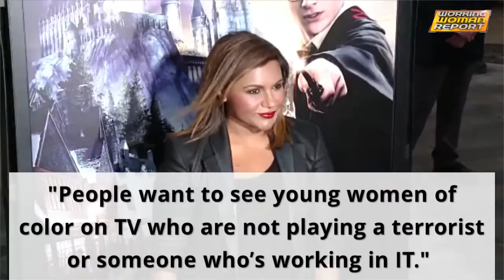Mindy Kaling On Being A Woman Of Color In Hollywood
On Thursday night, Mindy Kaling spoke at the Women in the World Summit, hosted by Tina Brown Live Media, in association with The New York Times. She spoke bluntly about what it's like to be a woman and a person of color in Hollywood, saying, "People want to see young women of color on TV who are not playing a terrorist or someone who’s working in IT." She also spoke about her fans, saying she hoped "young women look to [her] as a role model." On what it's like to be the boss of her TV show The Mindy Project, managing over 150 people, she joked, “My whole thing is I’m very assertive, almost to the point of being brusque, and then I’ll just send cupcakes with a note that says, ‘I’m sorry I was so assertive. Love, Mindy.’”